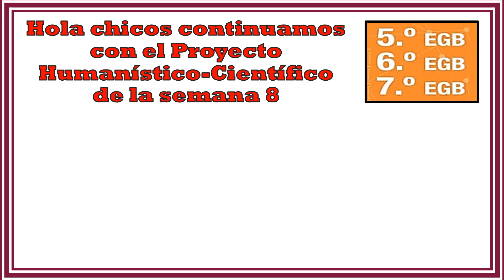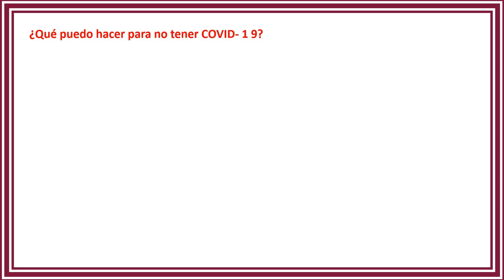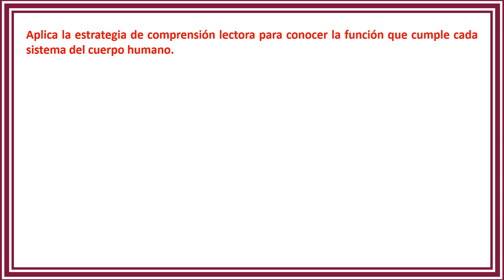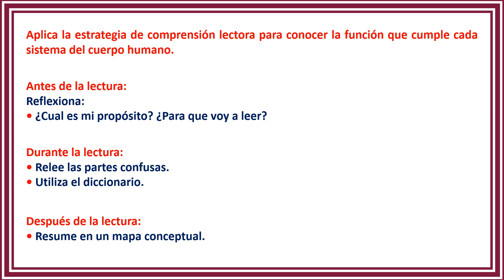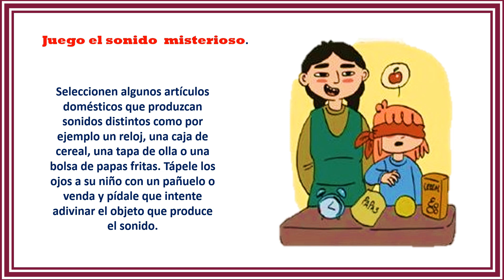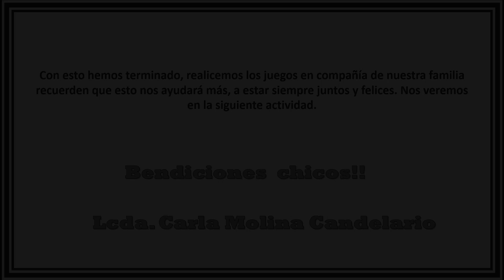📚 Proyecto Científico - Humanístico 1 - Actividad # 3 y # 4 para la Básica Media 📚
En este video continuamos con el proyecto Científico Humanístico en torno al retorno progresivo y seguro a la escuela y el reencuentro.
Lee la ficha pedagógica y desarrolla las actividades. Si tienes dudas, comunícate con tu familia, tu docente, tutor o directivo.
El tema de la semana: Salud
Hoy realizaremos la actividad # 3 denominada:  Identificación de ideas principales e ideas secundarias. Y la actividad # 4 denominada: Jugar y reír en casa.